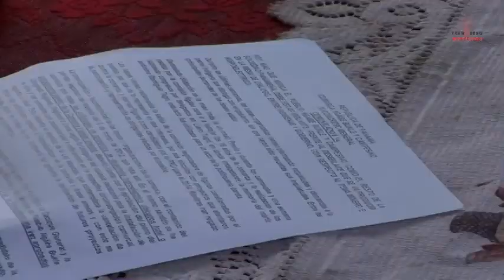Frenadeso Noticias 19 de Marzo 2012.mp4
Conferencia con la Prensa, Celio Guerra